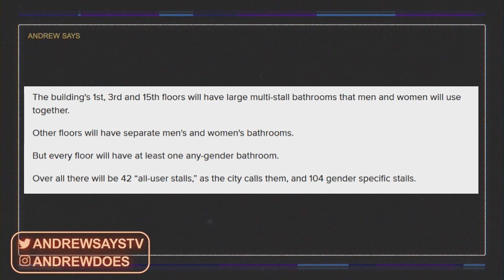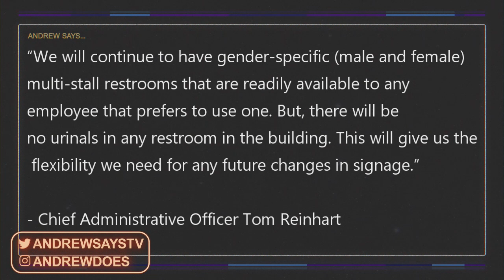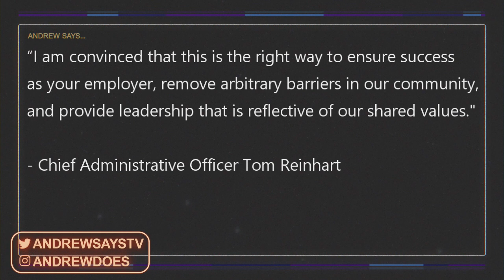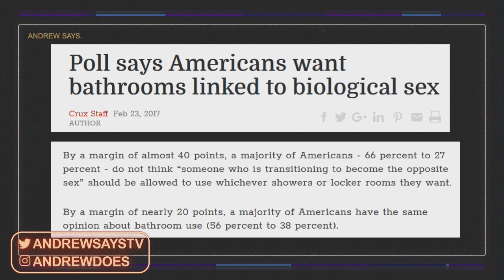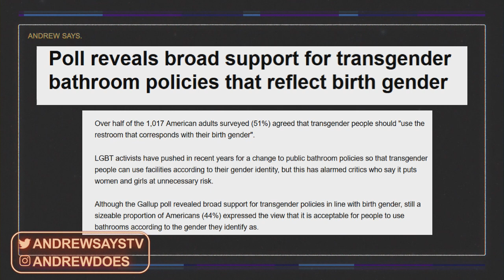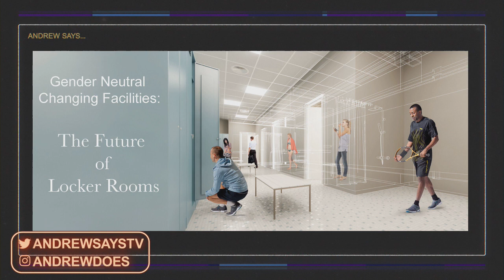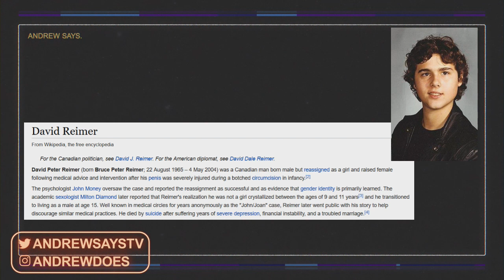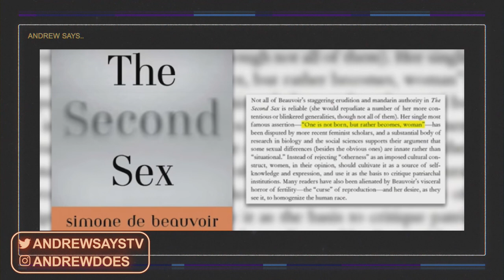Portland Bans Urinals, Calls It "Leadership" that "Removes Arbitrary Barriers"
Portland's gigantic remodeling of a city building will not include urinals as they move further towards eliminating references of gender as a municipal standard.